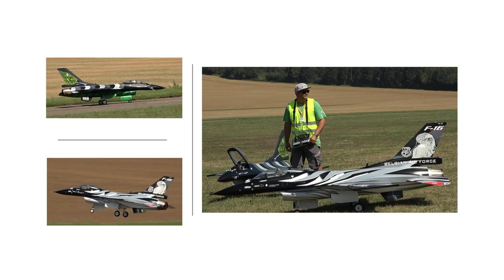Donzdorfer Flugtage 2024 - Zwei F 16 in Formation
Zwei F16 im Formationsflug am Messelberg:
Spannweite: 2m
Länge: 3.10m
Maßstab: 1:5
Gewicht: 24,6kg
Antrieb: Turbine; Kintech K260g5  26kg Schub

Spannweite: 2,05m
Länge: 3,05m
Maßstab: 1:5
Gewicht: 24,8
Antrieb: FT220 Light

Two F16s flying in formation on the Messelberg:
Wingspan: 2m
Length: 3.10m
Scale: 1:5
Weight: 24,6kg
Propulsion: Turbine; Kintech K260g5 26kg thrust

Wingspan: 2,05m
Length: 3.05m
Scale: 1:5
Weight: 24,8
Propulsion: FT220 Light